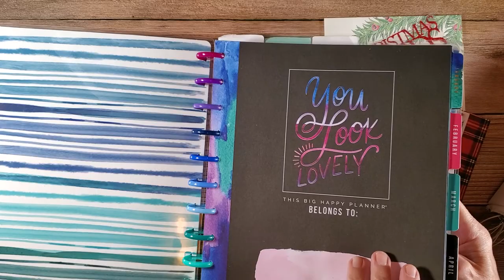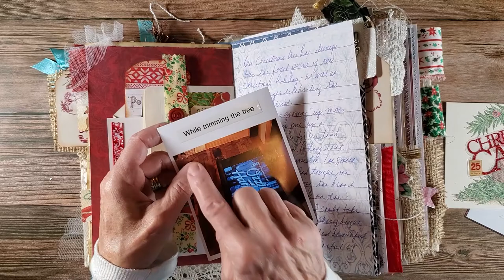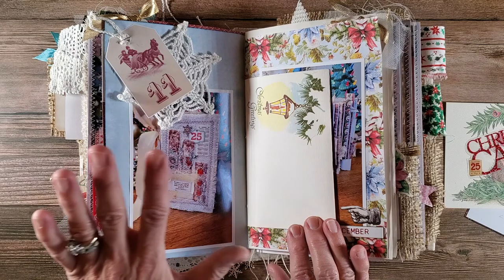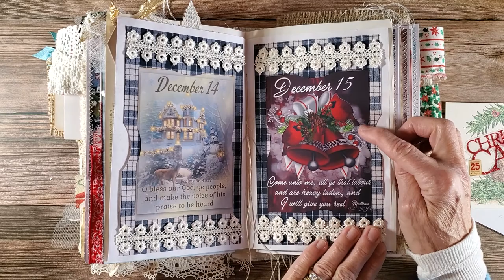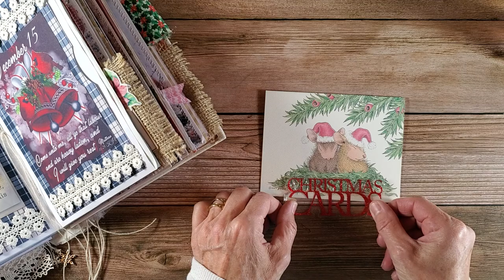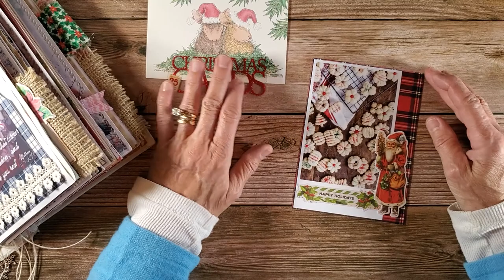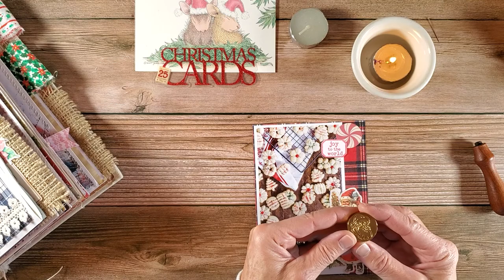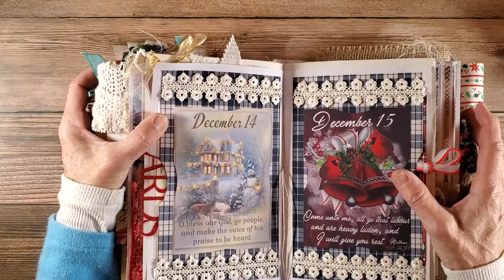Craft with me December Daily - Easy Junk Journaling Tips for December Memory Pockets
Craft along with me on day's 14 and 15 in my December Daily. I'll get you caught up on my personal pages and show you any easy tip on journaling your memories so you don't get bogged down or get behind on your daily journaling. It needs to be easy, simple and fun !

Following along on my Instagram page as well for fun tips, ideas and projects.